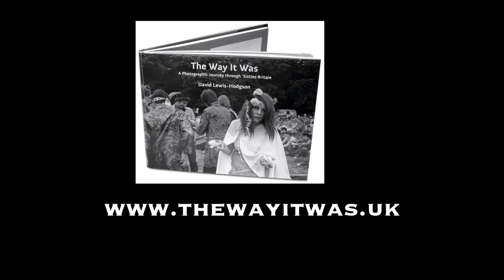The Fishermen of 1960 England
This week I want to tell you about the first photo essay I ever shot.
More than half a century ago, the photo essay was a popular form of photojournalist, especially with European magazines.
The idea was to tell a story using as many pictures and as few words as possible.
My chosen subject was the fishermen of England, the men, and boys working in the then flourishing trawler industry.

To shoot these photographs, I spent three weeks aboard a MacFisheries trawler, the Ocean Surf, and her eight-man crew.
Together we faced the unrelentingly harsh and hazardous North Sea in March, one of the stormiest months of 1960.

I invite  you to travel back through time with me and discover what life was like in those days for the fishermen of England who, as the song of the same name tells us:'In tiny vessels they defy the perils of the deep, and scan the water's dreary wastes with eyes that never sleep.'